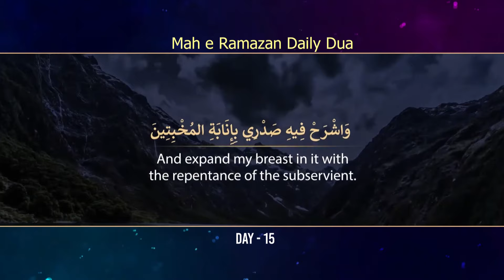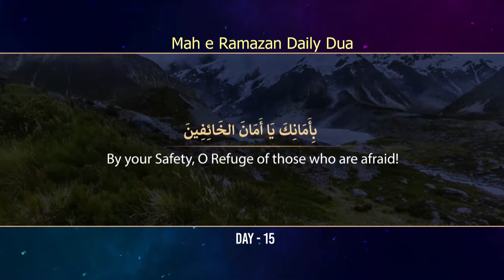Mahe Ramazan Daily Dua || Day 15 || Maulana Sayed Najibul Hasan || Channel WIN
► Topic : Mahe Ramazan Daily Dua
➽ Day 15
➽ Guest : Maulana Sayed Najibul Hasan